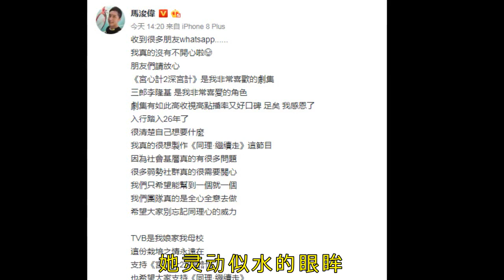无缘视帝竞争引网友打抱不平，马浚伟：只要你们喜欢就够了！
作为今年声势浩大的港产剧，《深宫计》不仅在内地创下了30亿的点击率，而收视率也是位居全年第2，其中太平公主与王蓁更是从戏中斗到戏外，双双成为视后大热门！

虽然男演员的爆点不算太多，但马浚伟为了这部剧也是费了不少心思。从来没有饰演过奸角的他首次改变戏路，而且连片酬都不计较便接演了，可谓相当给TVB面子！

可是在昨日新鲜出炉的《万千星辉颁奖礼》提名名单中，马浚伟却被剔除在外，无论最佳男主角还是最受欢迎男角色统统没有入围，反而马国明萧正楠榜上有名，不禁引来网友热议，纷纷为马浚伟打抱不平！

毕竟无论从番位还是戏份来说，马浚伟男主角的人设毋庸置疑，电视剧播出后，他也是卖力宣传，更将李隆基一角视为代表作，然而最终却零提名，难道真的如传闻所言，被TVB封杀？

据悉现时为自由身的马浚伟拍完《深宫计》后便接受了香港开电视的邀请，加盟友台制作及主持了一档综艺节目《同理·继续走》，如果给予马浚伟提名，就等于变相帮敌台宣传，身为竞争对手的TVB当然不会做出这种损己利人的事情啦，所以只能无视马浚伟的一番心血付出！

其实这也并不是TVB第一次这么对待加盟友台的艺人！从擅自参与ViuTV剧集宣传而被临时换角的陈国邦到戏份被删，海报无影，同样零提名的陈慧珊，TVB的小气是真的众所周知！

也因为有了心理准备，在面对记者访问时，马浚伟坦言，没关系，我都明白，最重要是观众喜欢《深宫计》就足够了！随后又在社交平台上发表了长文表示，收到很多朋友关心，我真的没有不开心啦，朋友们请放心，《深宫计》是我非常喜欢的剧集，三郎李隆基是我非常喜爱的角色，剧集有了如此高收视点击率又好口碑，足矣。我感恩了！

随后又借着这个机会宣传了一波自己的新综艺《同理·继续走》，看来入行26年的马浚伟终于变得成熟了，曾几何时，当他备受乐易玲打压，又在不知情的情况下被推了内地剧《建元风云》时，他可是公开炮轰公司厚此薄彼，更在记者要求与乐易玲合影时表示自己很忙！

不过这次回巢后，马浚伟的态度有了明显转变，不仅在自己新开的电台节目中请来乐易玲作首期嘉宾，而且还大谈两人的教友之情！之后对同剧演员胡定欣也是诸多照顾，不仅相当配合的与其大炒绯闻，还热情的邀请对方参与自编自导的舞台剧。难怪即使没有TVB的经纪合约，马浚伟的工作也不间断！

尽管这次回巢没有让马浚伟一尝视帝之位，但是凭借这么多年的合作基础，相信今后还有不少合作的机会，大家也就静心期待吧！